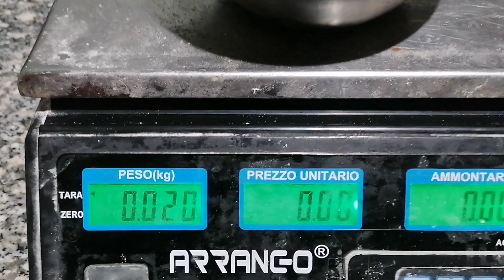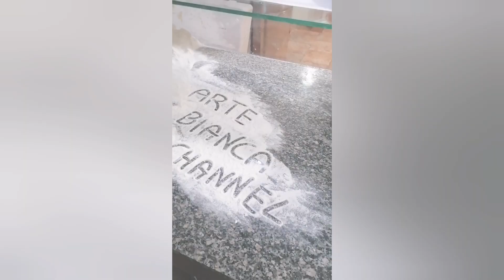Pizza tonda A PIATTO super-rapida in MENO DI 2 ORE!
Ciao amici e bentornati o benvenuti sul mio canale! e da un po' di anni che va avanti la "favoletta" che un impasto se non matura almeno una settimana risulta "indiggeribbbile"!

Oggi voglio semplicemente dimostrarci che ciò che conta non sono le ORE DI MATURAZIONE ma GLI EQUILIBRI che l'intero processo deve garantire, o, quantomeno, dare priorità!